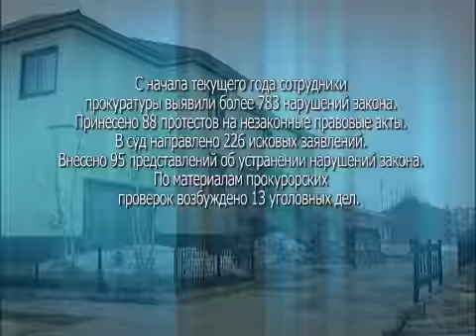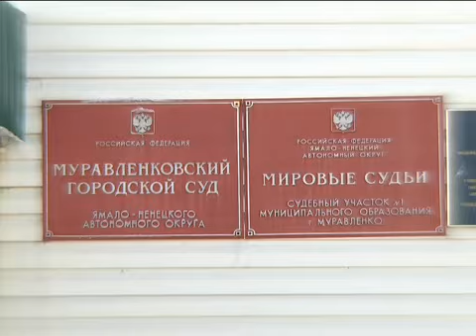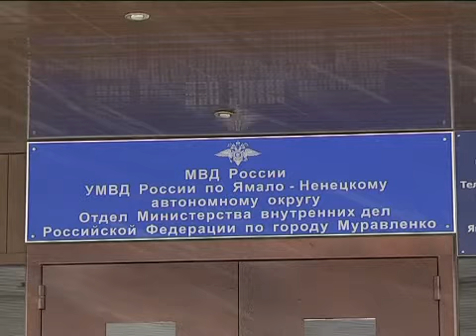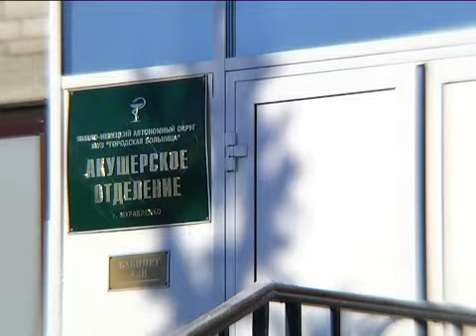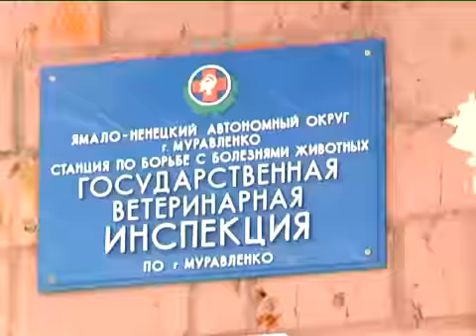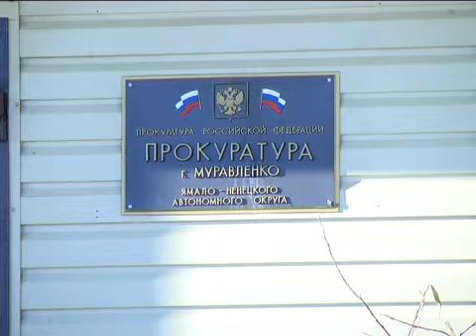Программа "Грани закона", 21 октября 2013 г.